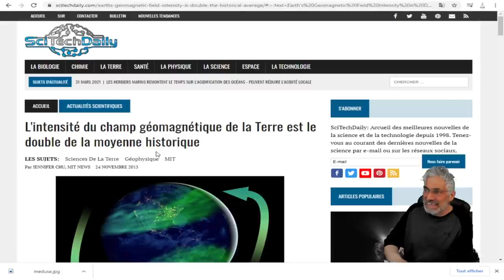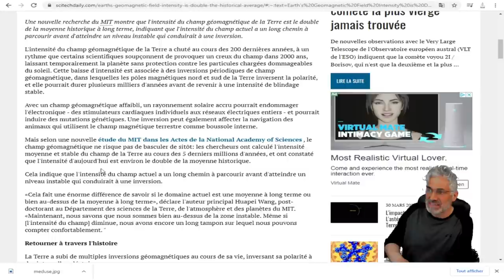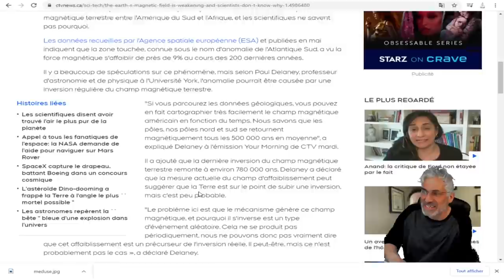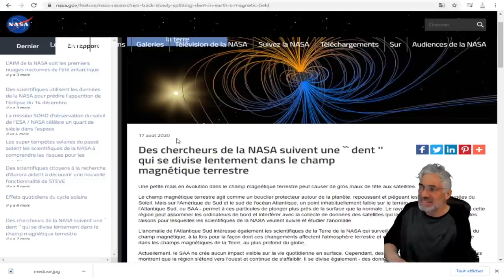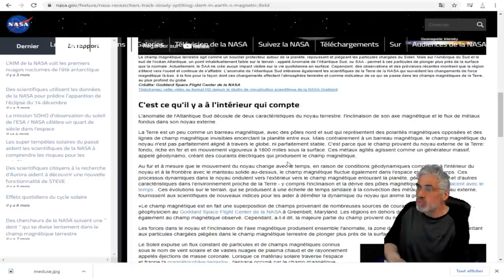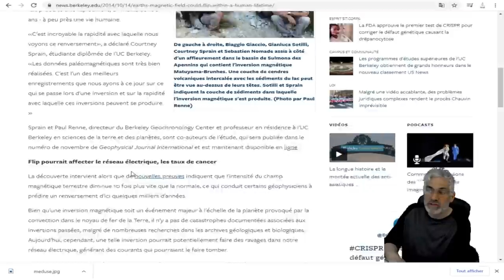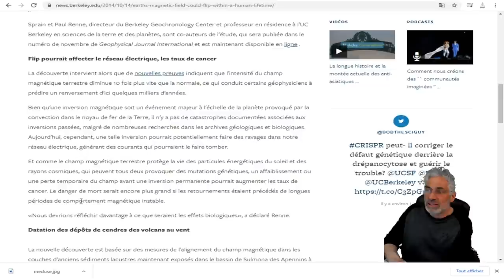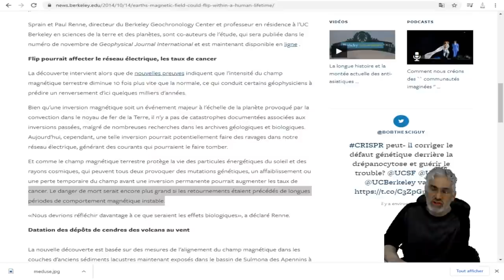Le champ magnétique terrestre s'affaiblit et les scientifiques ne savent pas pourquoi.taux de cancer